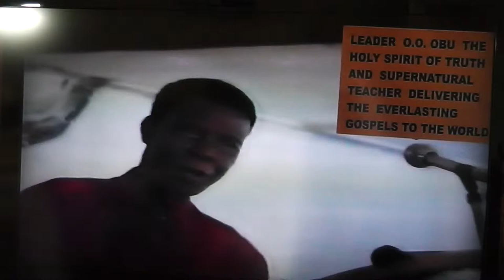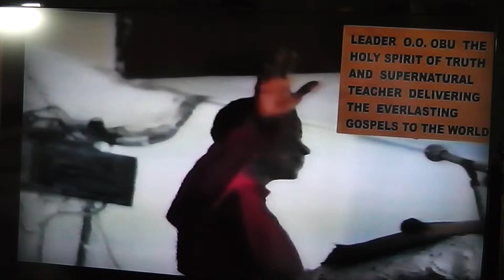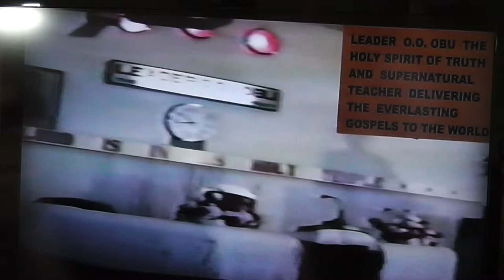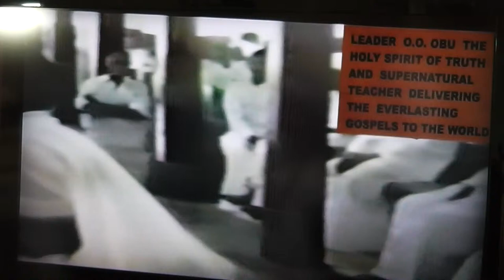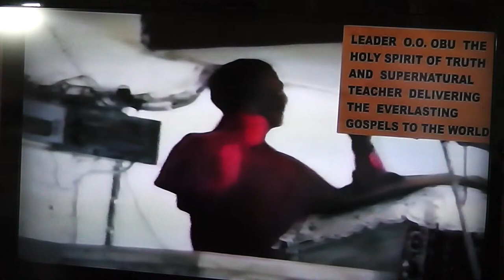O.O.O. - THE INDEFATIGABLE NAME